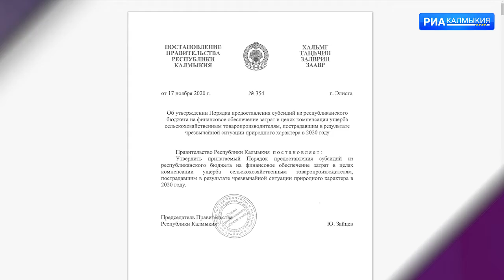Бату Хасиков принял участие в совещании по вопросам развития АПК